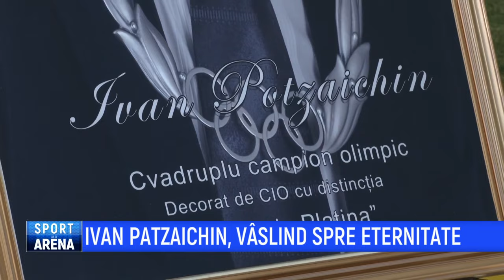Sport Arena - 6 Septembrie 2021 | MetropolaTV